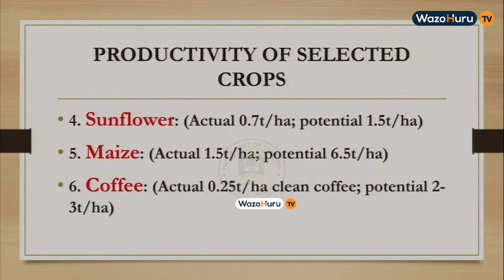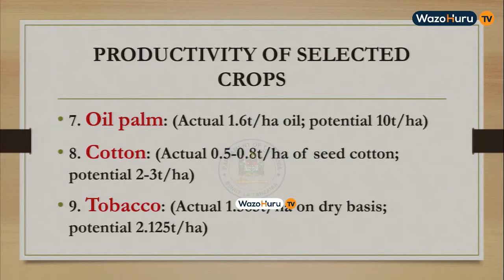BiL 51.5 Zatengwa Sekta ya Umwagiliaji/Mahindi Sio Bangi Yauzwe Popote, Kwa Vyovyote-Prof Mkenda